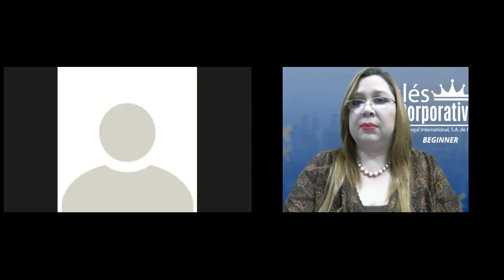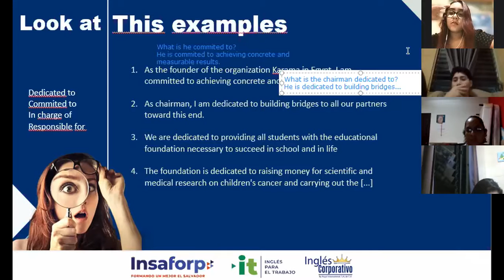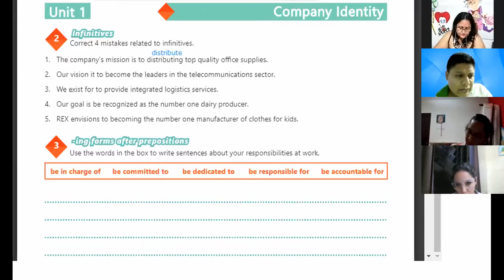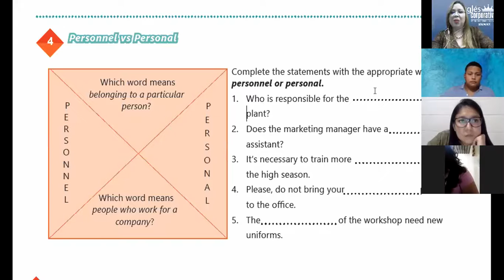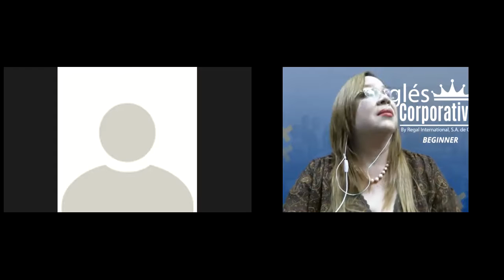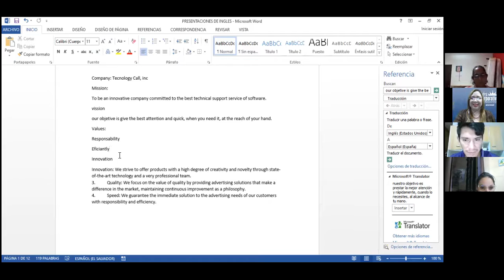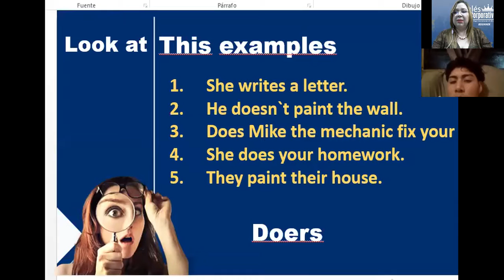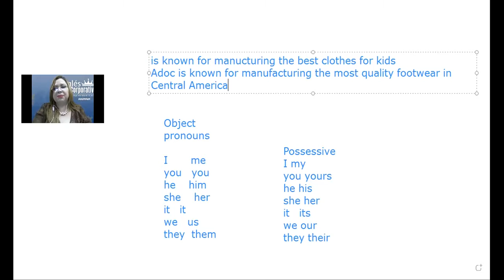Ingles Corporativo-VIDEOCONFERENCE #5 UNIT 1 REVIEW AND PRACTICE